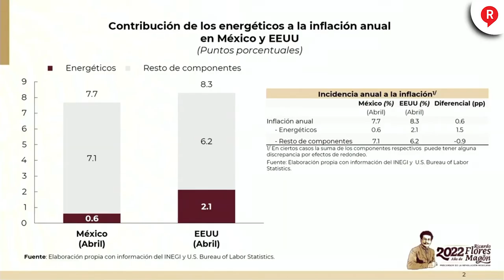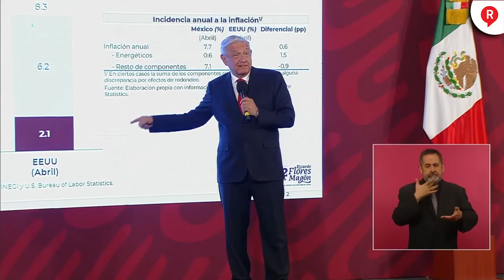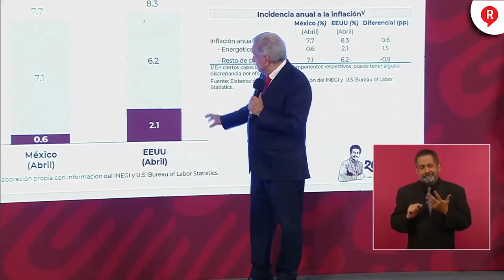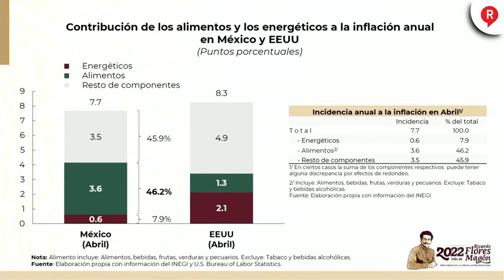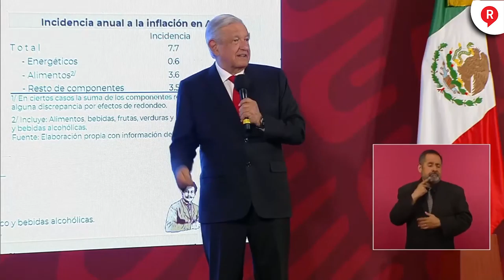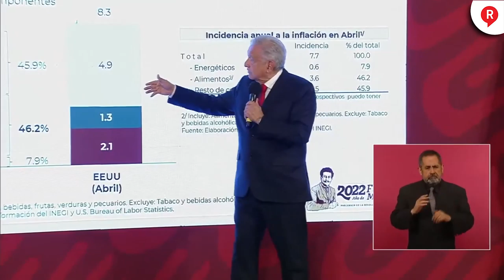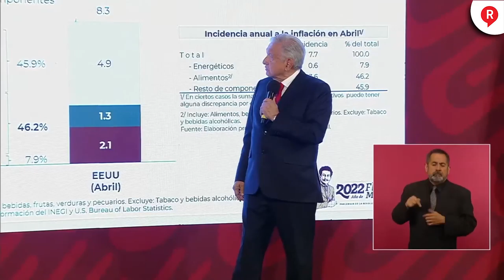¡Vamos por la Soberanía Alimentaria! Así lo dijo el presidente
¡NOS QUERÍAN SOMETER DESDE SALINAS! Esta es la realidad de la producción de granos en México y como desde los neoliberales querían someter para dejar de producir alimentos en México 👇👇👇